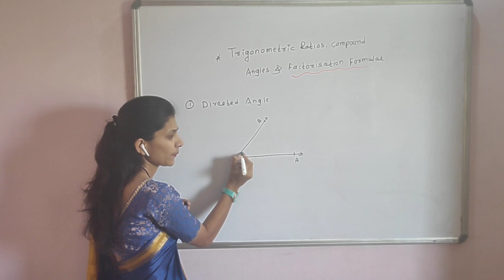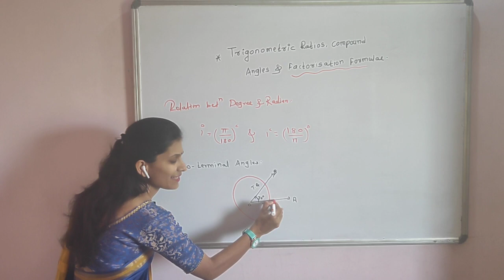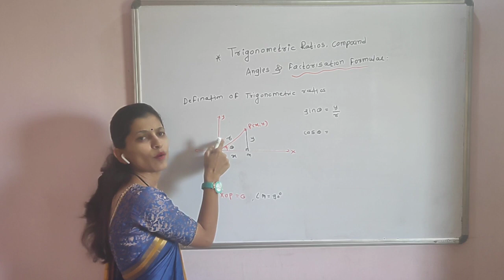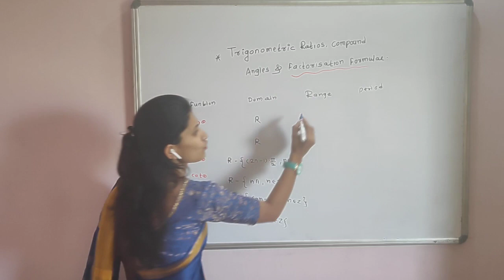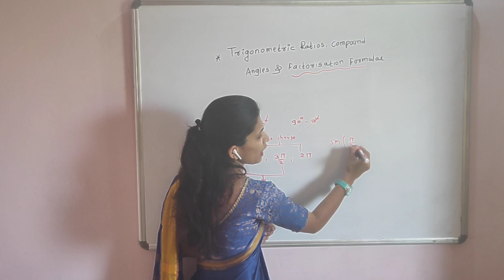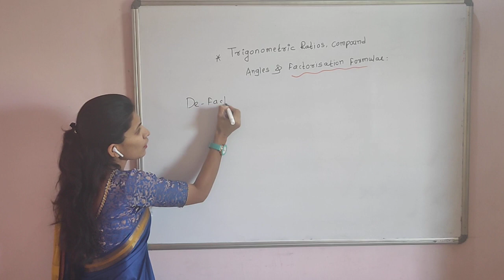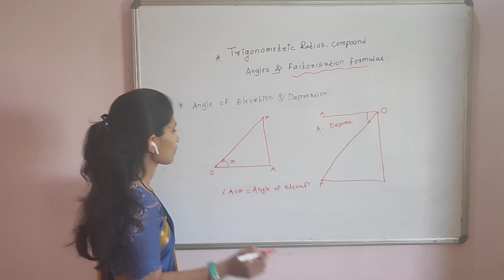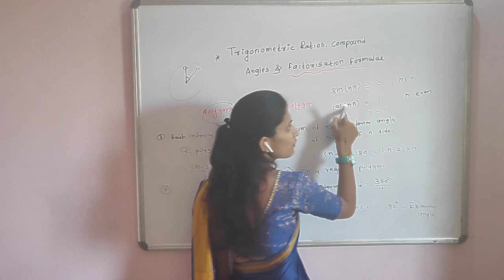Trigonometric Ratios summary (Rivision)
Trigonometric Ratios, compound Angles and factorisation formulae